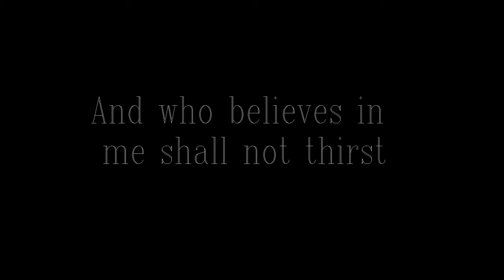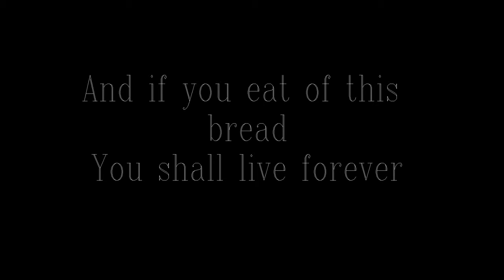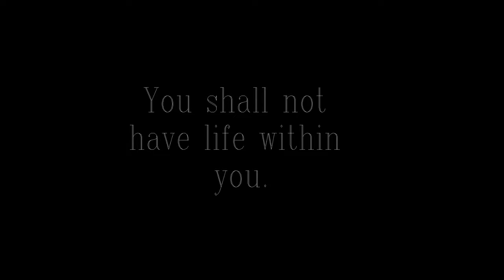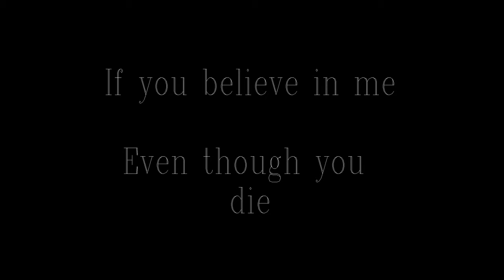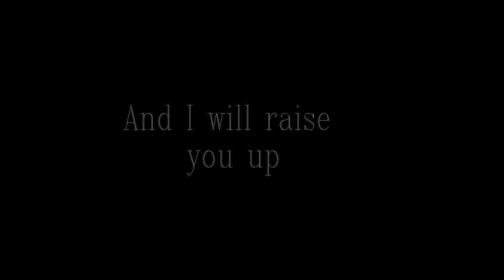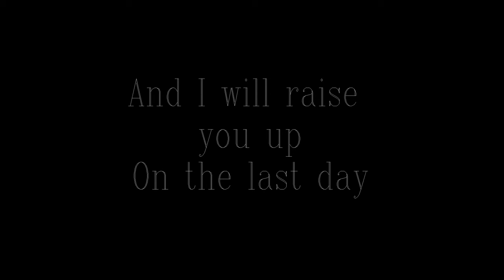I am the Bread of Life - Lyrics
Catholic Hymn